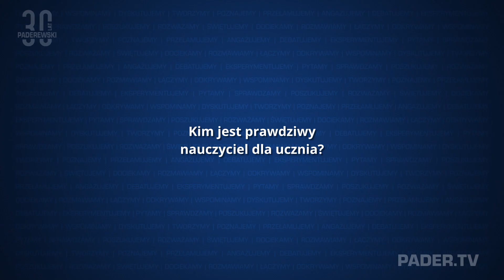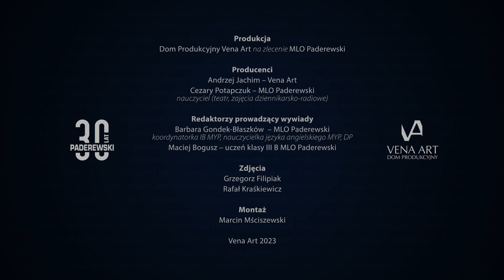Studio Pader.TV – Sebastian Podkański | Jubileusz 30-lecia Liceum Paderewski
Sebastian Podkański opowiedział, co jest największą wartością Międzynarodowych Szkół Paderewski. Podzielił się też swoimi przemyśleniami na temat tego, jakie są cechy wyjątkowego nauczyciela.
Sebastian Podkański jest prezesem zarządu Grupy Żagiel (do której należą Szkoły Paderewski), a jednocześnie rodzicem uczennicy i absolwenta naszego liceum.
00:00 - 00:05 - Wstęp
00:06 - 01:07 - Czy trudno jest łączyć rolę rodzica i prezesa?
01:08 - 02:09 - Co Pańskim zdaniem jest wyjątkowego w Szkołach Paderewski?
002:10 -  03:49 -  Kim jest prawdziwy nauczyciel dla ucznia?
🎉 Jubileusz 30-lecia Liceum Paderewski to okazja do wspomnień, refleksji i podsumowań. Dlatego też stworzyliśmy sprzyjającą ku temu przestrzeń Pader.TV.
🎤 Do rozmów zaprosiliśmy osoby, które są ważne dla historii i przyszłości naszej szkoły, a także mają wpływ na rozwój lubelskiej edukacji i samego Lublina.